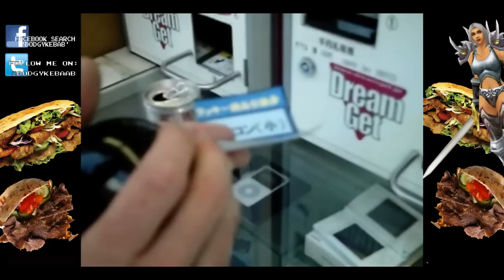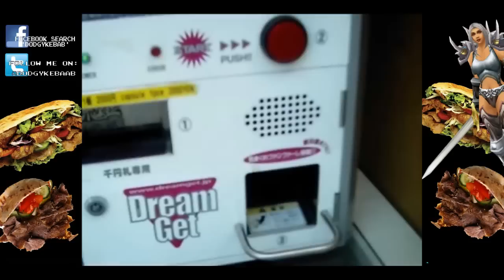Playing a Lucky Dip Capsule Machine in Akihabara, Tokyo, Japan / May 2007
Myself and MRSTU1210 try out a Capsule Lucky Dip Machine in Akihabara, Tokyo, Japan.